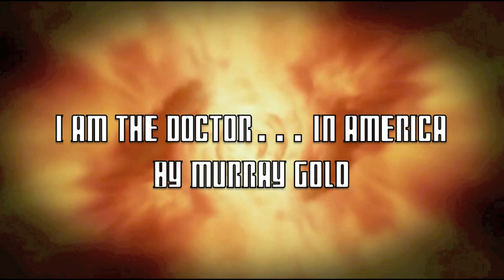I am the doctor...In America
Here you are my subscribers friends and people just trolling, This is from Whofan9's channel but there was no stereo, please thank him for the music :D